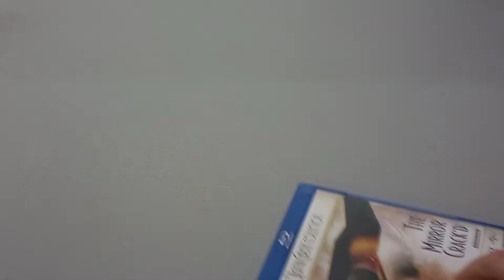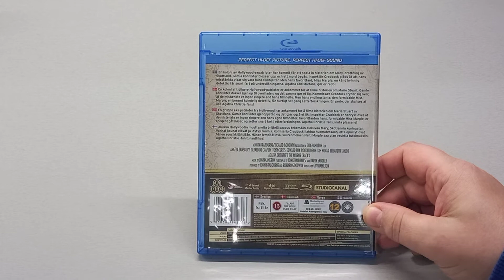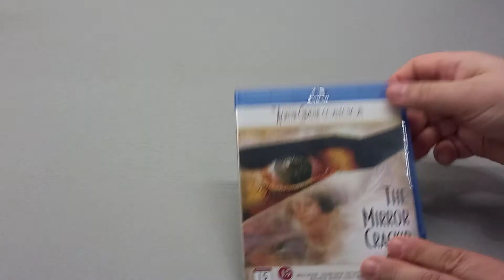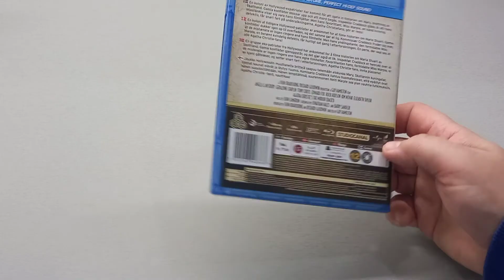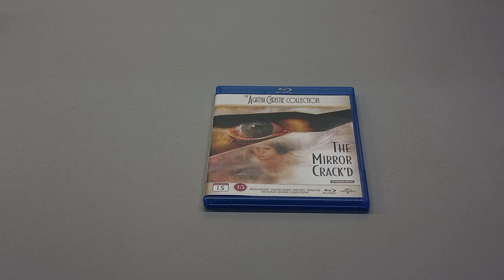ЗЕРКАЛО ТРЕСНУЛО - АГАТА КРИСТИ -1980- Blu-ray - THE MIRROR CRACK`D - THE AGATHA CHRISTIE COLLECTION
Обзор Blu-ray издания фильма "Зеркало треснуло".